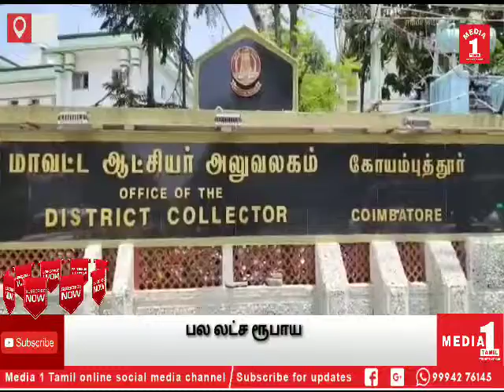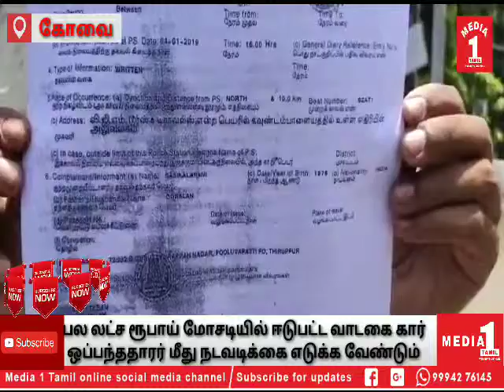பல லட்ச ரூபாய் மோசடியில் ஈடுபட்ட வாடகை கார் ஒப்பந்ததாரர்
கோவை - 27-5-19

பல லட்ச ரூபாய் மோசடியில் ஈடுபட்ட வாடகை கார் ஒப்பந்ததாரர் மீது நடவடிக்கை மேற்கொண்டு பணத்தை பெற்று தரகோரி பாதிக்கபட்டவர்கள் மாவட்ட ஆட்சியரிடம் மனு.

கோவை கவுண்டம்பாளையம் பகுதியில் விஜிம் என்ற தனியார் டிராவல்ஸ் நடத்தி வருபவர் வெங்கடேஷ்.இவர் கடந்த 2018ம் ஆண்டு நாளிதழ்கள் மூலம் மாதம் பத்தாயிரம் வருமானம் பெற ஒப்பந்த வாகனம் தேவை என்ற விளம்பரம் செய்து உள்ளார்.இதனை நம்பி கோவை,ஈரோடு,பொள்ளாச்சி,சென்னை உட்பட பல்வேறு பகுதிகளில் இருந்து 38 வாகங்களை ஒப்பந்த அடிப்படையில் கொடுத்து உள்ளனர்.ஏழு மாதங்கள் முறையாக பணத்தை அளித்ததாகவும் இதனிடையில் கண் பார்வையற்றோர் மற்றும் முதியவர்களுக்கு உதவ அறக்கட்டளை துவக்க இருப்பதாக கூறி தலா மூன்று லட்சம் ருபாய் அளிக்குமாறு கூறியதை நம்பி பணம் கொடுத்து உள்ளனர்.இதன் பின்னர் பணம் கொடுக்காமல் காலம் தாழ்த்தி பல்வேறு காரணங்கள் கூறியதால் சந்தேகமடைந்தவர்கள் துடியலூர் காவல் நிலையத்தில் 2018ம் ஆண்டு புகார் அளித்துள்ளனர்.விரைவில் பணத்தை திருப்பி தருவதாகவும் ஒப்பந்த வாகங்களை விற்க விரும்புவோரிடம் முழு பணமும் கொடுத்து தானே வாங்கி கொள்வதாக வெங்கடேஷ் உறுதி அளித்துள்ளார்.இதன் பின்னரும் பணம் கிடைக்க பெறாததால் மாவட்ட கண்கானிபாளரிடம் 2019ல் மீண்டும் புகார் அளித்ததை தொடர்ந்து அவர் மீது வழக்கு பதிவு செய்யபட்டது.தற்போது வெங்கடேஷ் தலைமறைவாக உள்ளதால் அவரை கைது செய்து தங்களது பணத்தை மீட்டு தர நடவடிக்கை எடுக்க வேண்டும் என வலியுறுத்தி பாதிக்கபட்டவர்கள் மாவட்ட ஆட்சியர் கு.ராசாமணியிடம் மனு அளித்தனர்.

CATEGORY -NEWS/POLITICS